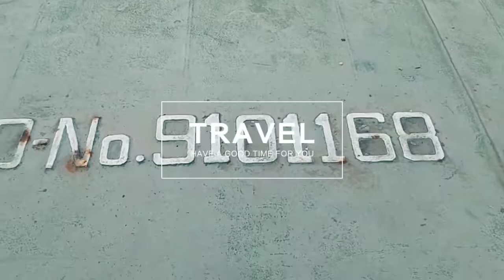Ship Visit | On the Way to A & N in Buffalo songs | Feeling Good Vibe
The Andaman and Nicobar Islands, a Union territory of India comprising 572 islands of which 37 are inhabited, are a group of islands at the juncture of the Bay of Bengal and the Andaman Sea.[5]

The territory is about 150 km (93 mi) north of Aceh in Indonesia and separated from Thailand and Myanmar by the Andaman Sea. It comprises two island groups, the Andaman Islands (partly) and the Nicobar Islands, separated by the 150 km wide Ten Degree Channel (on the 10°N parallel), with the Andamans to the north of this latitude, and the Nicobars to the south (or by 179 km). The Andaman Sea lies to the east and the Bay of Bengal to the west.

The territory's capital is the city of Port Blair. The total land area of the islands is approximately 8,249 km2 (3,185 sq mi). The territory is divided into three districts: Nicobar District with Car Nicobar as capital, South Andaman district with Port Blair as capital and North and Middle Andaman district with Mayabunder as capital.

The islands host the Andaman and Nicobar Command, the only tri-service geographical command of the Indian Armed Forces.

The Andaman Islands are home to the Sentinelese people, an uncontacted people. The Sentinelese are the only people currently known to not have reached further than a Paleolithic level of technology.[6]